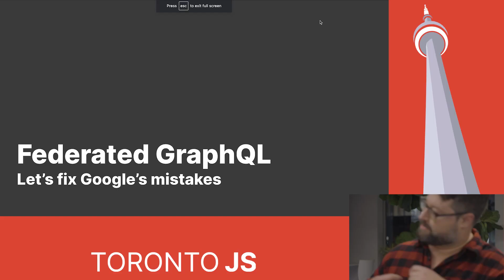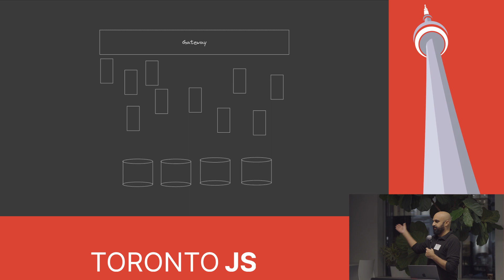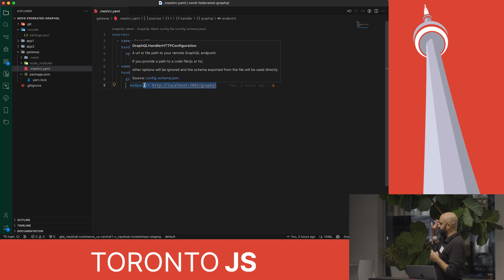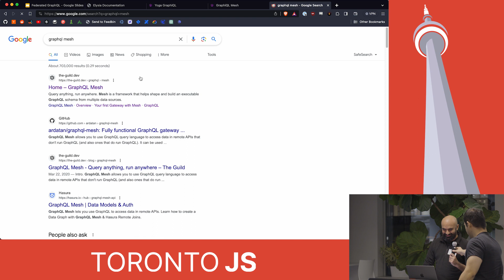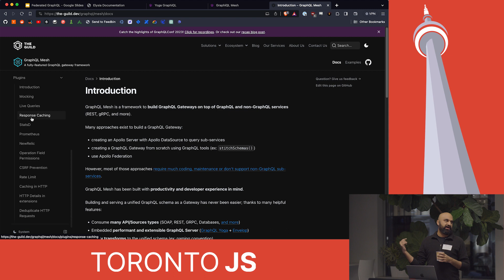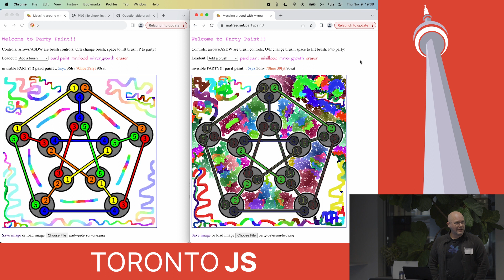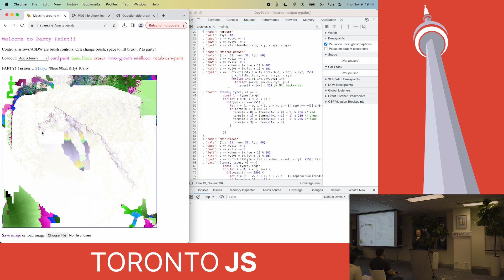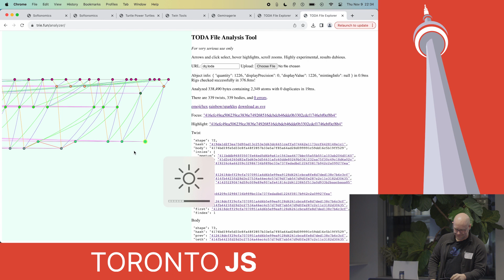JS Tech Talk - Rohan Nair, Dann Toliver, Taz Singh, Ben Vinegar - Graphs, Federation, Embeds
🙌 We’re back with an awesome evening of tech talks! This evening at VMWare Tanzu Labs covered the following topics:

GraphQL federation and domain modelling by Rohan Nair

Weird Graphs by Dann Toliver - Graphs are everywhere: in our interfaces, databases, editors, queries and more. Let's look at a few and see what stories they tell us.

A discussion on Third-Party JavaScript with Ben Vinegar and Taz Singh

Some information on our speakers:

Rohan Nair is a technology leader, software developer, angel investor and fan of humanity, with over 13 years of experience in Toronto’s technology sector. He is currently the Head of Engineering at Nautical Commerce. Rohan has been an executive at many Toronto startups, and was the Head of Technology at venture capital firm Highline Beta. His career also includes stints as a startup founder and a fractional CTO for various companies. His diverse experiences give him a unique perspective on the intersection of technology and business.

Dann Toliver enjoys building things, like data structures, distributed systems, programming languages, communities of smart friendly humans, and robot pony castles with his kids.

Taz Singh is the Founder of Guild and long time participant in communities around the world. He has over two decades of software experience ranging from video games & robotic AI to consumer application development, has served as a principal technical management consultant, and is a serial startup founder. When he's not behind his computer, he can be found chasing his cat around the house or being chased by cars around a race track.

Ben Vinegar is the General Manager of Syntax.fm at Sentry, where he also served as VP of Engineering from 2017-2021. Ben's also the co-author of Third-party JavaScript, and a contributor to O'Reilly's Beautiful JavaScript.